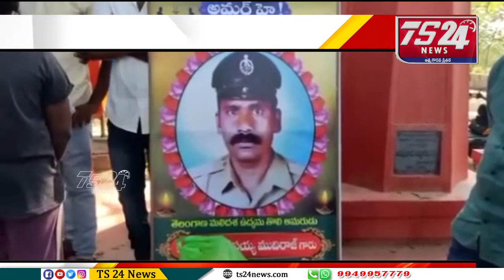అమరుడు కానిస్టేబుల్ కిష్టయ్య గారి 11 వ వర్థంతి నివాళులు|TS24 News